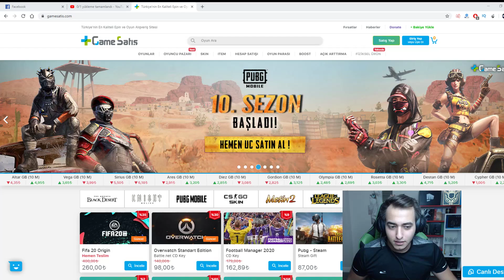NEXUSDAN OYUN ÇEVİRDİK // YENİ FIRTINABİÇEN İLE KAİ'SA ÇOK GÜÇLÜ